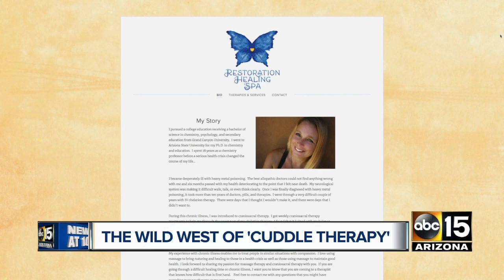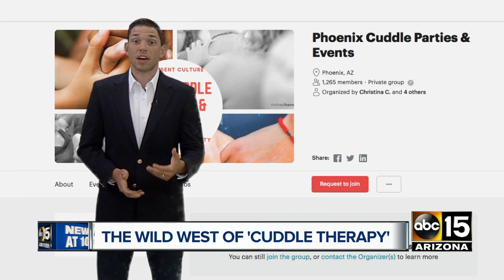Valley 'cuddle therapy' industry widely unregulated